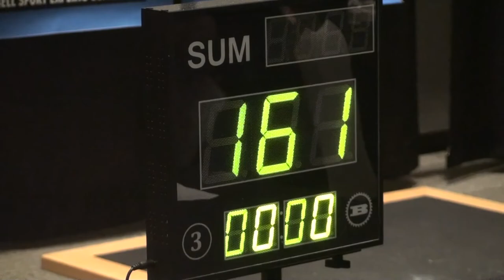[Flight 8] Crazy Monkey USA Kettlebell Open Championship 2017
Everett, WA

2017 Crazy Monkey USA Kettlebell Open Championship

Flight 8
Biathlon jerk | 10 minutes

1. Christian Sarason | 20 kg kettlebell | 76 reps
2. Patchen Noelke | 20 kg kettlebell | 88 reps
3. Denis Vasiliev | 28 kg kettlebell | 162 reps
4. Gabriel Ganberg | 20 kg kettlebell | 107 reps